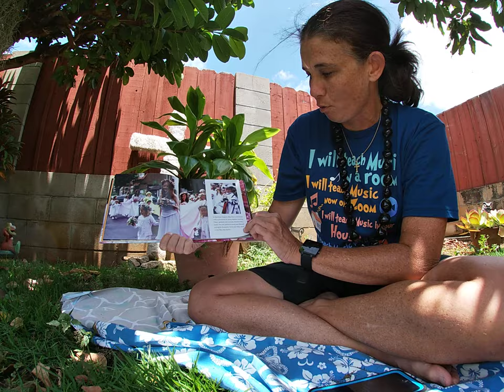May Day Written By Jeffery Kent and Photos by Minako Ishii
A story I enjoy reading in my classroom to my students this time of year. Happy May Day to my students and the community